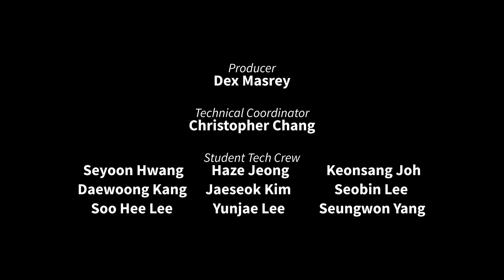Assembly Music - Vivaldi: 1st movement from Concerto in G minor for Two Cellos and Basso continuo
Vivaldi: 1st movement from Concerto in G minor for Two Cellos and Basso continuo

Performed by
Ms. Sojung Lee, Cello I
Jacob Shin (Year 11), Cello II
Ms. Boeun Kim, Harpsichord

NLCS Jeju Senior School Assembly
PAC, Tuesday 15 March 2022